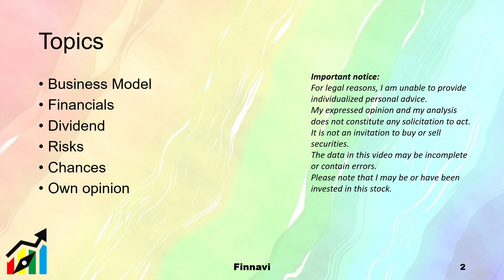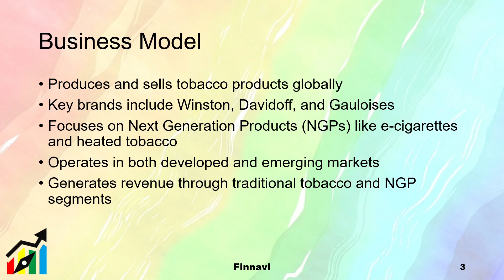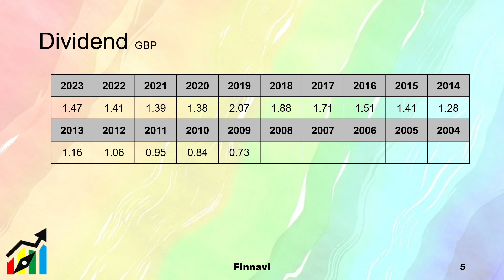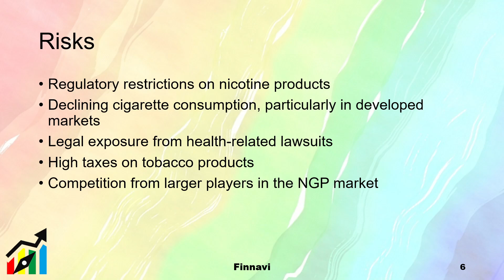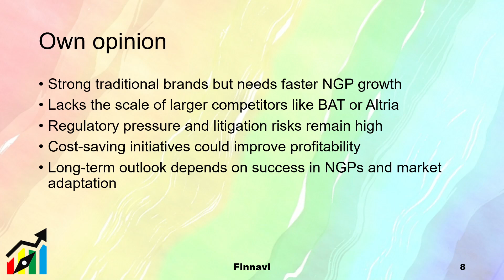Imperial Brands Stock: Basic Analysis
Imperial Brands - ISIN: GB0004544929 (Tobacco sector)

Imperial Brands PLC, formerly known as Imperial Tobacco Group, is a British multinational tobacco company and one of the world’s largest producers of cigarettes, tobacco, and related products. Headquartered in Bristol, UK, the company has a diverse product portfolio that includes major cigarette brands like Davidoff, West, and Gauloises, alongside rolling tobacco, cigars, and next-generation products (NGP) such as e-cigarettes and heated tobacco. It operates in over 160 markets globally, positioning itself as a key player in both the traditional tobacco industry and the rapidly growing NGP sector, which reflects its efforts to pivot toward potentially less harmful alternatives amid increasing regulatory pressures and declining smoking rates in many developed markets. Imperial Brands has also sought to diversify revenue streams through its logistics arm, Logista, which distributes pharmaceutical, tobacco, and other products across Southern Europe. The company’s strategy includes prioritizing returns to shareholders through dividends and share buybacks, while managing a high level of debt, though it faces ongoing challenges due to regulatory constraints, health concerns, and shifting consumer preferences. Despite these hurdles, Imperial Brands remains a significant player in the global tobacco industry, continually investing in innovation to maintain its competitive edge.

24.82 Bio $ market cap (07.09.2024)

Chapters
0:00 Introduction
0:31 Business Model
1:15 Financials
2:02 Dividend
2:30 Risks
3:06 Chances
3:47 Own opinion

Important notice:
For legal reasons, I am unable to provide individualized personal advice. My expressed opinion and my analysis does not constitute any solicitation to act. It is not an invitation to buy or sell securities. The data in this video may be incomplete or contain errors. Please note that I may be or have been invested in this stock.